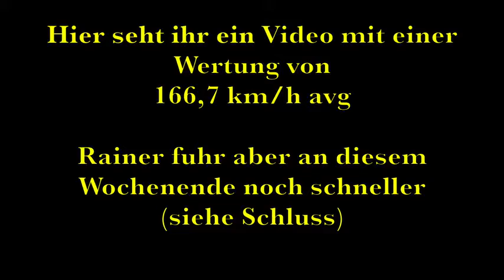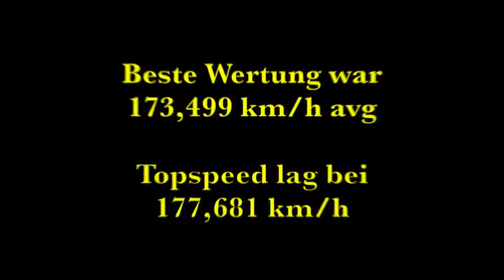4 Munich SAW 2018 L3 Hydro from Rainer